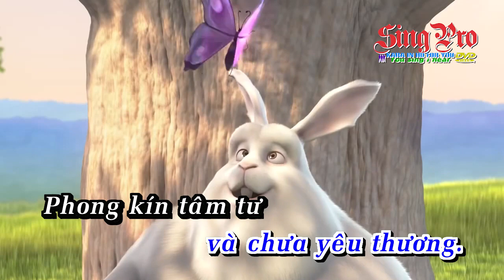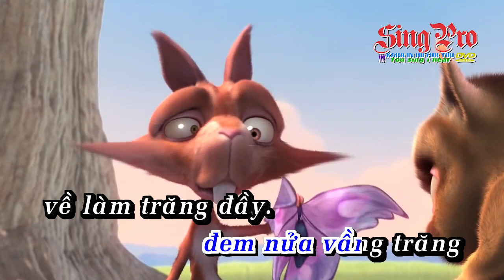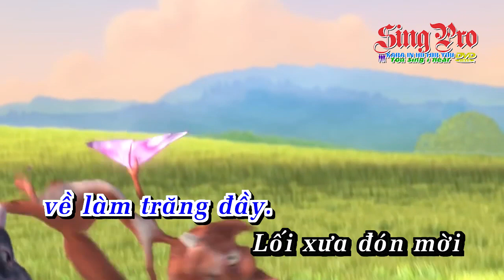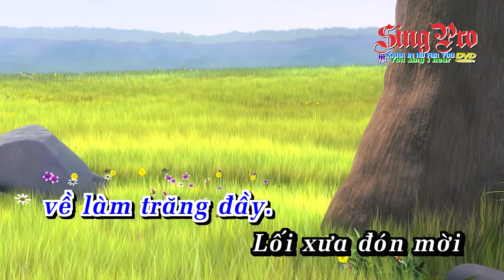Vong Gac Dem Suong - Truong Vu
💮Nhấn Chuông Báo Để Nhận Được Video Sớm Nhất 🔔
💮Vui Lòng Không Reload, Repost Video. Tài Khoản Của Bạn Có Thể Bị Khóa Nếu Vi Phạm Bản Quyền 🎥🎞🔏
💮Bản Quyền Video Thuộc Về "FzMT" 💯